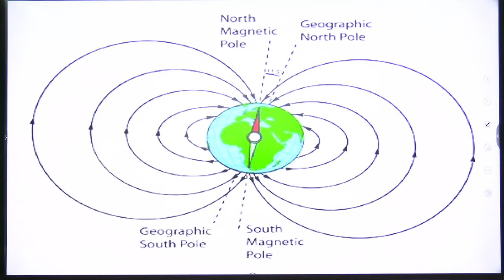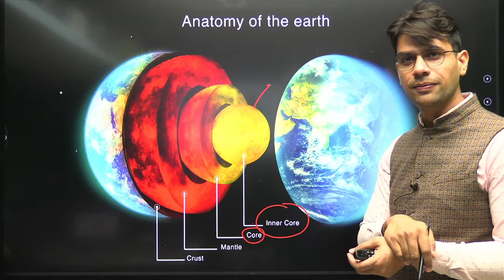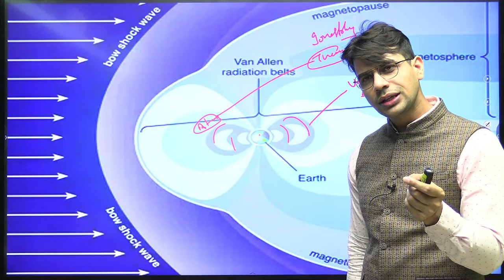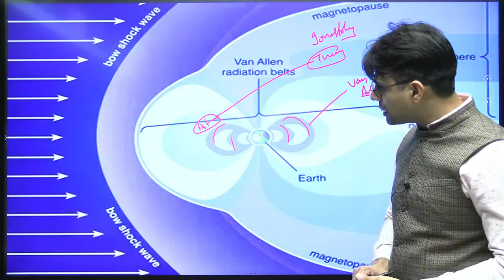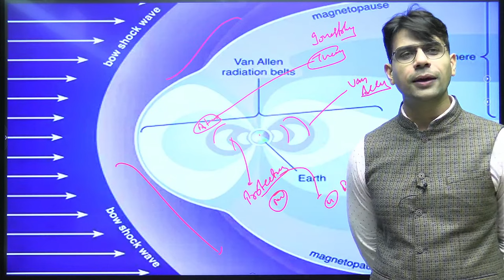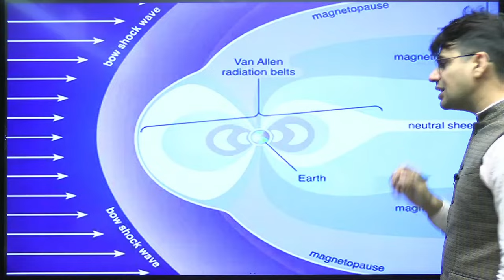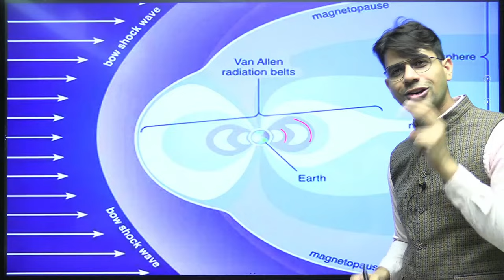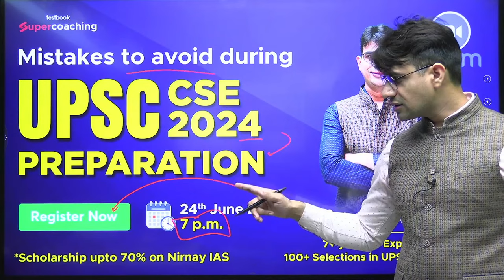Van Allen radiation belt - UPSC Geography in 10 Minutes | Geography for UPSC CSE | Kapil Bhardwaj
Rainfall is a crucial component of the Earth's water cycle, providing the much-needed water for sustaining life and shaping the environment. It occurs in different forms and patterns, influenced by various atmospheric conditions and geographical factors. In this article, we will delve into the different types of rainfall and understand how they contribute to the planet's water resources.

Convectional Rainfall:
Convectional rainfall occurs when the sun heats the Earth's surface, causing air near the surface to warm and rise. As the warm air ascends, it cools and condenses, forming cumulus clouds. The water vapor within these clouds eventually condenses further into raindrops, resulting in localized, heavy showers accompanied by thunderstorms. Convectional rainfall is common in tropical regions with high temperatures and abundant moisture.

Orographic Rainfall:
Orographic rainfall is caused by the lifting of moist air as it encounters a mountain or hill. As the air is forced to rise over the elevated terrain, it cools and condenses, leading to cloud formation and precipitation on the windward side of the mountain. The descending air on the leeward side, having lost most of its moisture, creates a rain shadow effect, resulting in drier conditions. Orographic rainfall is often observed in areas near mountain ranges and can significantly influence the local climate.

1. 30+ Courses by Super Teachers
2. 1000+ live classes by Experts
3. Dedicated doubt clearing sessions.
4. Take the advantage of real-time interaction with India’s best teachers
5. 500+ study notes for all subjects, NCERT notes included
6. 550+ Full Mock Tests for Prelims and Mains

The single subscription covers all the essential aspects of preparations such as:
1. Prelims & Mains GS and Optional subjects
2. Daily Live Classes including Current Affairs, Doubts, etc.
3. Mains Answer Writing Live Discussion Classes
4. Complete Question Bank for Practice
5. Previous Year Papers